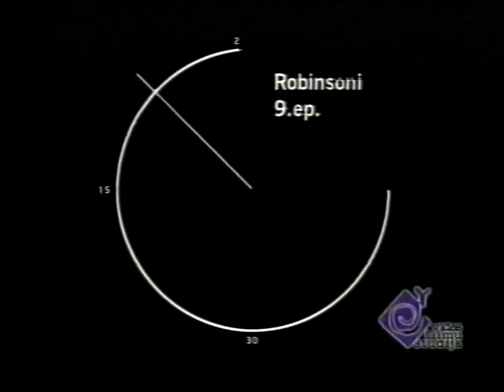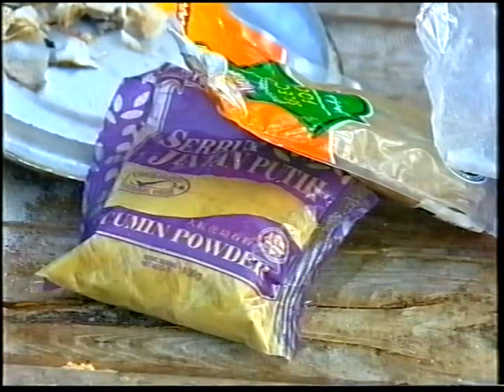Survivor. Baltic Robinsons 2001 E09 part.1/2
13 survivers ( including Maris Sveiduks) from 3 different countries, with 4 different languages & cultures begun surviving adventure on tropical islands in South China sea near Malaysia.
Last 5 still fight for soul survivor titlle. wathch now .